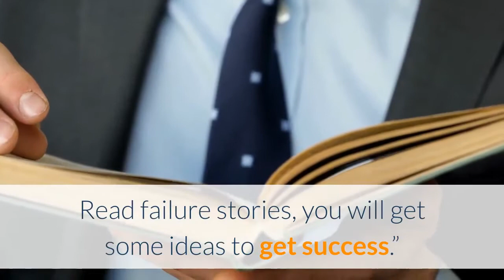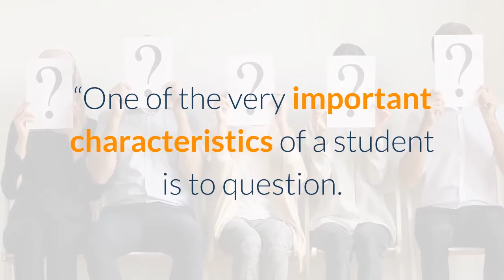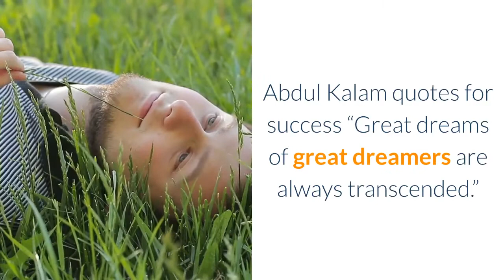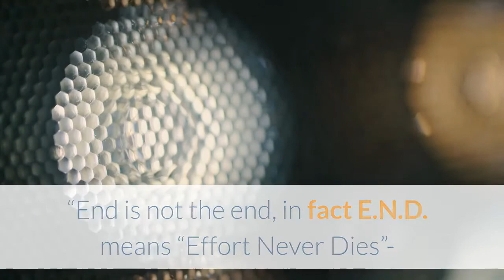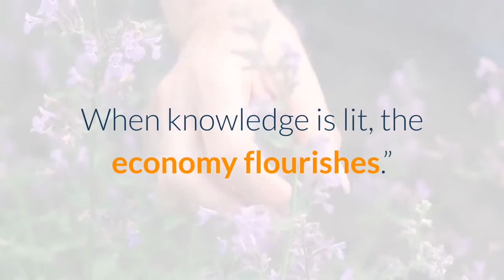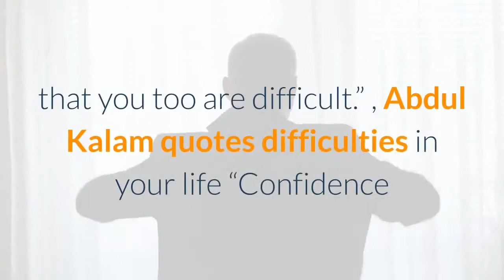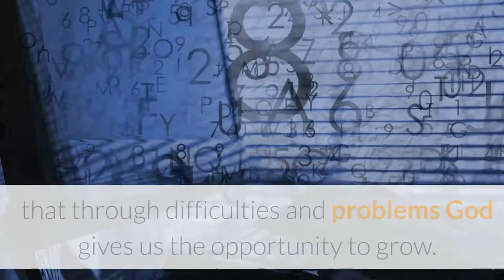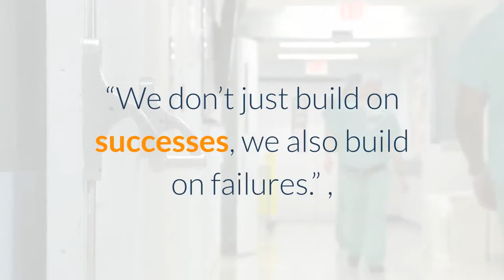BEST Motivational Quotes of Dr. APJ Abdul Kalam - New Motivational Video 2020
In this video we can see the best quotes of Dr. APJ Abdul Kalam on life, students, education, life, success, job, education, students, mother, relationship, book, company, class bunk, dream, dream sleep, love, etc. New Motivational Video 2020

Be Healthy is not intended to be a substitute for professional advice, diagnosis, medical treatment, or therapy. Always seek the advice of your physician or qualified mental health provider with any questions you may have regarding any mental health symptom or medical condition. Never disregard professional psychological or medical advice nor delay in seeking professional advice or treatment because of something you have seen on Be Healthy Channel.

The Main Subjects Documented and Discussed in This Be-Healthy Channel are as follows:-
Health and fitness, Home remedies, Health Tips, Basis home first aid, vitamin and mineral content on vegetables and fruits, documentary on various health benefits and truths, benefits of eating fresh vegetables and fruits, our body facts, how to live happy, mind health, body health, how to be happy always, how to get rid of worries, how to get rid of anxiety, exercise, benefits of doing exercise regularly, body mind and soul happiness, calm and cool mind, being happy always, good eating habits, good characters, how to make our body and soul happy, general health guide lines and tips, how to develop clean habits and characteristics, homeopathy and Ayurveda treatment for various diseases, Indian home remedies, Ayurveda home remedies for good health, depression support and how to come out of depression, fitness & health, immunity system study, article on health and fitness